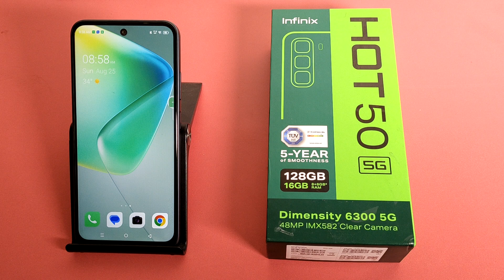How to hide Apps in Infinix Hot 50 5G || Infinix me Apps hide kaise kare